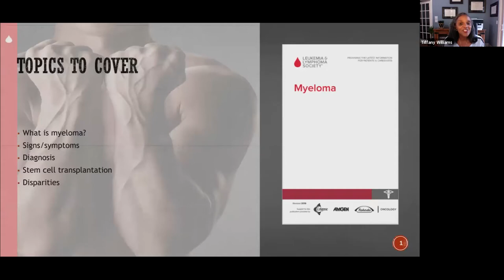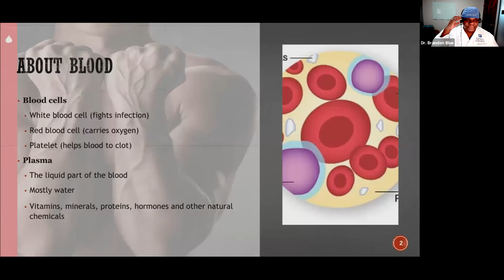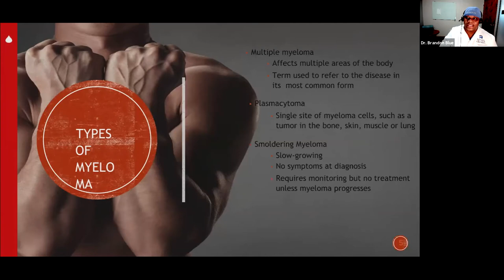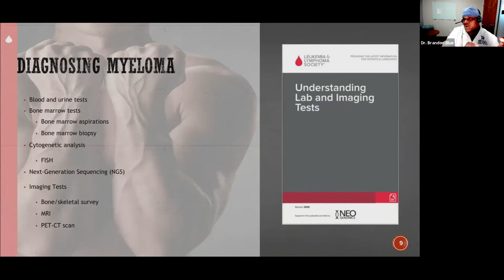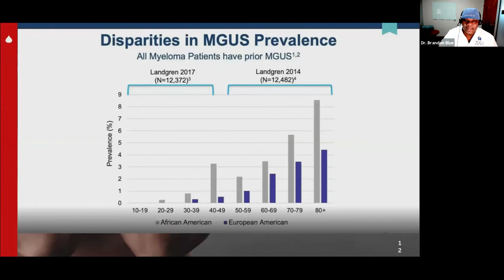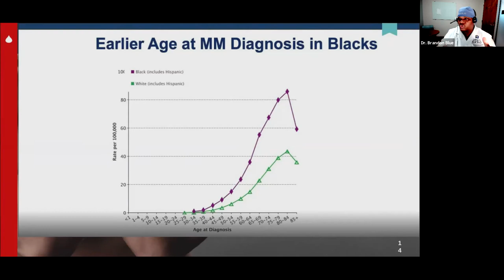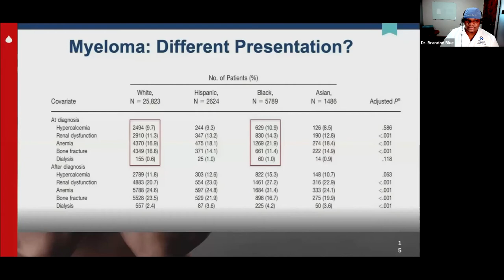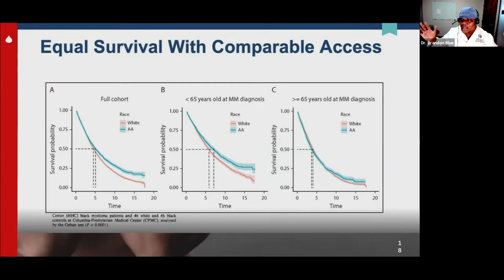Multiple Myeloma: Don't Guess | Black Health Matters Kappa Health Summit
African Americans are not only twice at risk of developing Multiple Myeloma when compared to white Americans, but they're also more likely to be diagnosed at a younger age. Learn everything you need to know about this disease in this session on Multiple Myeloma.

Black Health Matters Kappa Health Summit | July 13, 2021

Speakers:
Brandon Blue, MD
Tiffany H. Williams
Bishop Horace E. Smith, MD